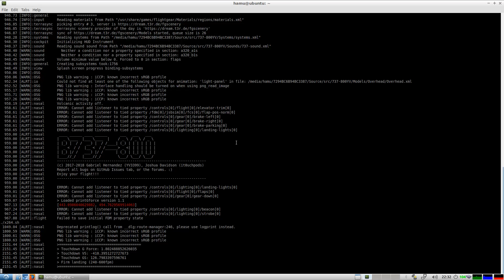Prague - Dresden with Smartwings B738